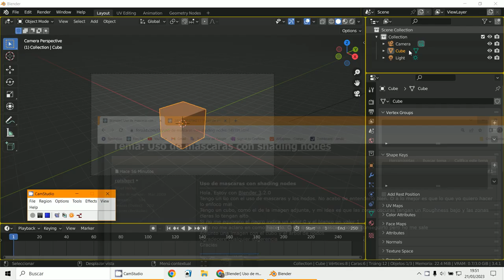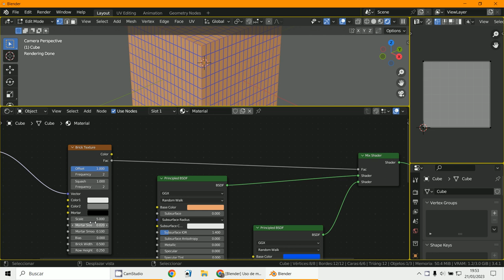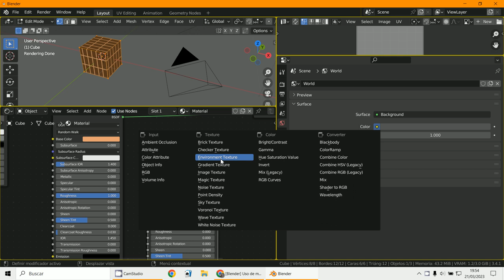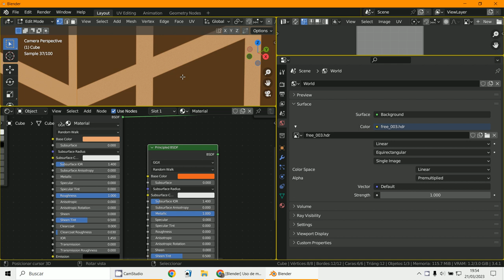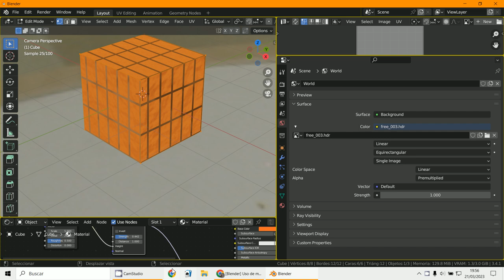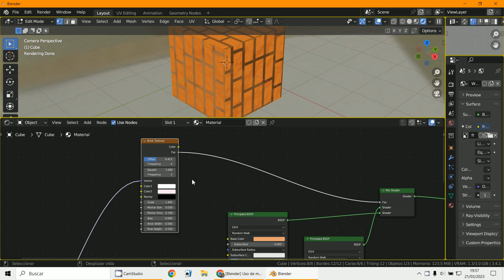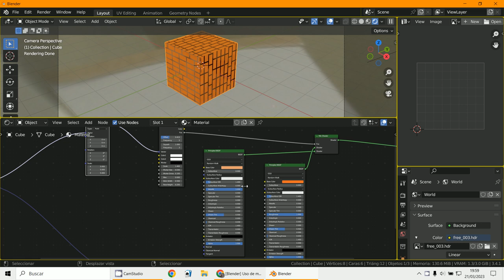Mix Shader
3D Blender 3.4.1